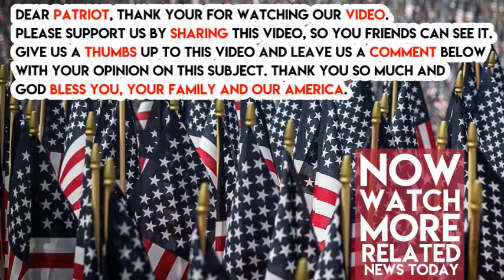Top Tillerson aides resign amid State Department shuffle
Two top aides to Rex Tillerson will also be leaving the State Department by the end of the month, officials confirmed on Wednesday, in the latest fallout from President Donald Trump’s decision to fire the embattled secretary of state.

The departures of Margaret Peterlin, Tillerson’s chief-of-staff, and Christine Ciccone, his deputy chief-of-staff who was overseeing an initiative to “redesign” the State Department, will please many U.S. diplomats. Many State staffers say the two were widely disliked for severely limiting access to the secretary, sidelining career diplomats and slowing down an already cumbersome decision-making process.

For now, however, another top Tillerson aide, Brian Hook, appears to be staying in place. Hook has also spurred resentment in Foggy Bottom for using the division under his control, the Policy Planning Staff, to effectively take over many decisions and tasks traditionally left to the department’s regional and functional bureaus.

The department announced Wednesday that Hook will lead the U.S. delegation to an international meeting later this week in Vienna on the status of the Iran nuclear deal, which Trump has threatened to scuttle.
Peterlin and Ciccone offered their resignations to Tillerson on Tuesday, a State Department official said, confirming an earlier report by CNN. “Secretary Tillerson accepted their resignations with regret and thanked them for their service,” the official said. “Their resignations will be effective March 31 to help Secretary Tillerson with the transition.”

Months of speculation that Trump would fire Tillerson became a reality on Tuesday, when the president sent a tweet bidding Tillerson farewell and announcing he would nominate CIA Director Mike Pompeo to be his new secretary of state. Trump and Tillerson had failed to see eye to eye on a range of topics, including how to deal with the Iran nuclear agreement, which was negotiated by former President Barack Obama’s administration.

Tillerson, who had just returned from a truncated trip to African countries, said later in the day Tuesday that he would immediately delegate his responsibilities to Deputy Secretary of State John Sullivan. But he said that his official last day will be March 31, in part to help ensure an “orderly transition.”

State Department employees are tentatively hopeful that Pompeo will be a better manager of the department, although many are wary of his foreign policy instincts, which are far more hawkish than Tillerson’s. But several Civil and Foreign Service employees said it was critical for Tillerson’s aides to leave along with him – a “clean sweep,” as one put it – to help boost the unusually low morale at State.

Tillerson’s departure leaves many questions, however, including whether Pompeo will keep pursuing the “redesign,” which has come to increasingly revolve around technological and human resources changes. Pompeo’s Senate confirmation hearing is expected to be held in April.